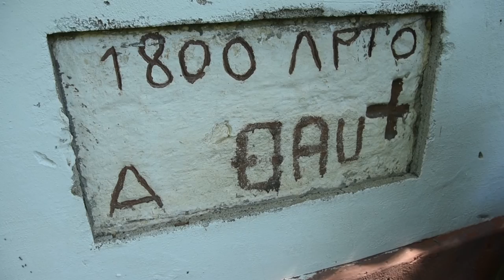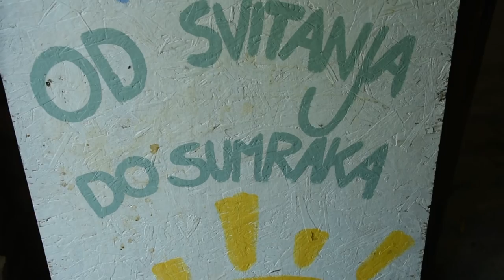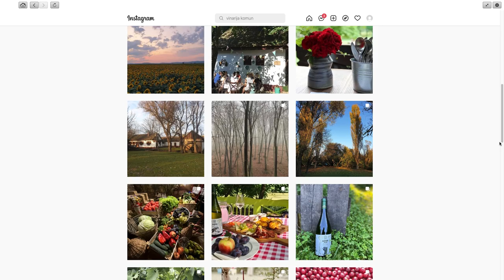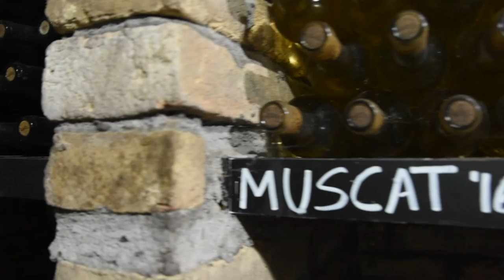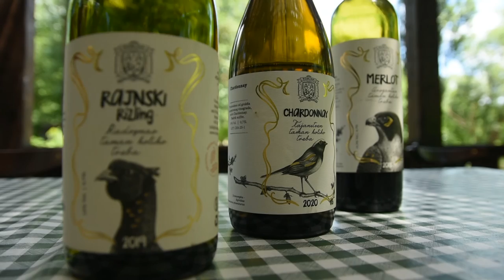VINARIJA KOMUNA - idealno mesto za beg u prirodu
Kako je jedna komuna postala idealno mesto za ljubitelje prirode?
Sagovornici:
Lazar Mišić - Vinarija “Komuna”- Rivica
Arsen Vesković –glavni podrumar vinarije “Komuna”- Rivica
Facebook: Farma emisija o poljoprivredi